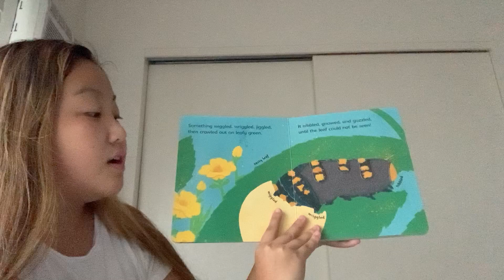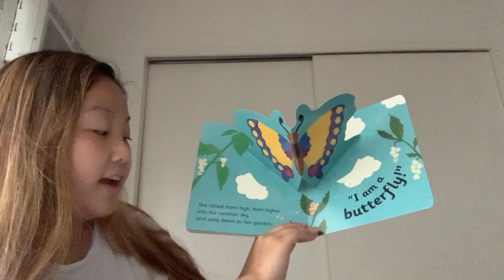Story Time - The Crawly Caterpillar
The Crawly Caterpillar - Aloha everyone, students at the Mid-Pacific Institute have created story time videos for our keiki to enjoy from home! Enjoy the story of The Crawly Caterpillar!